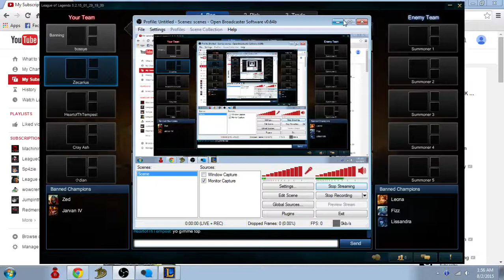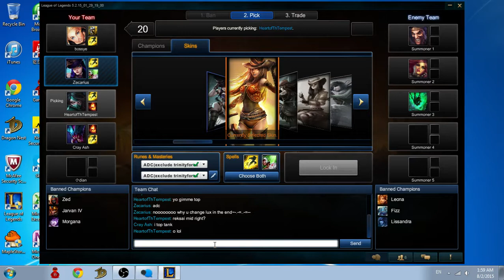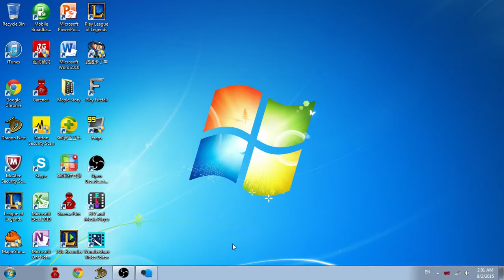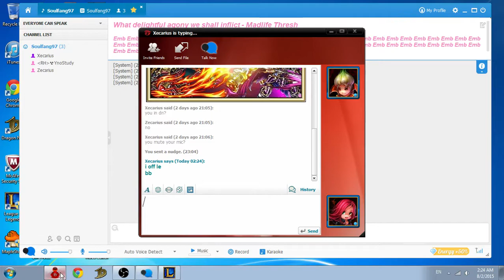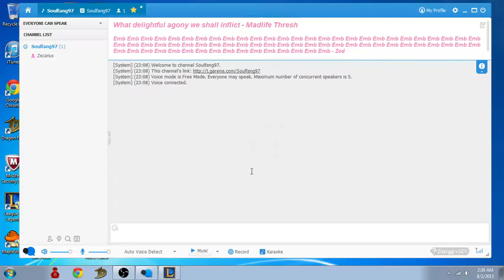Playing League of legends rank game as adc caitlyn solo Q-Zecarius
Well Well, streaming this though, a bit of flamingsXD but win game,